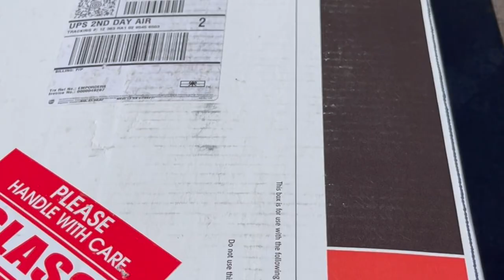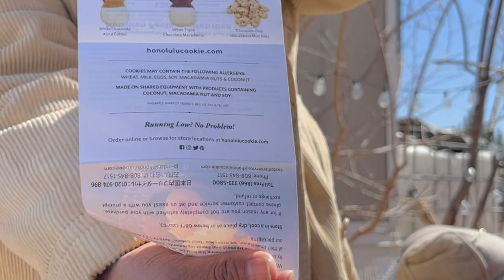unboxing Surprised Package from Hawaii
Welcome!

F🇵🇭 D🌵G🌻